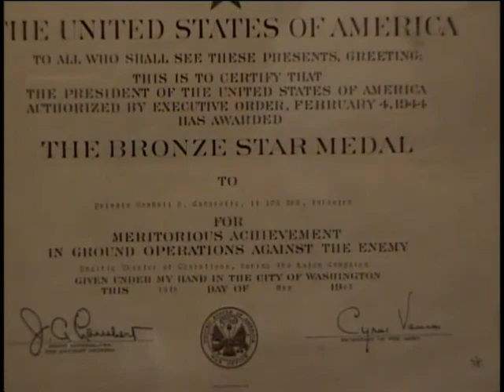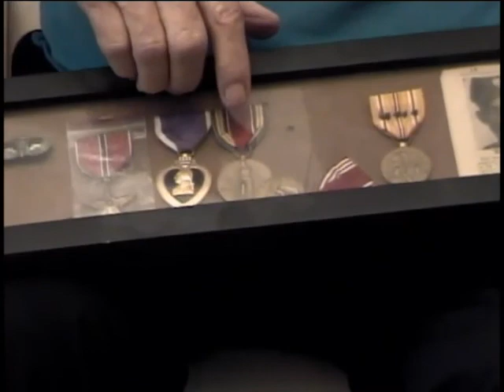Wendell Cadarette, Private First Class, US Army, World War Two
E-3 (Private First Class) Wendell Cadarette
DOB: 3 August 1925
Hometown: Worcester, MA
Place of Birth: Worcester, MA
2 August 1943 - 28 January 1946
United States. Army. Parachute Infantry Regiment, 503rd
9 June 2009
Island invasions
Cadarette, Wendell Phillip
Mamboro
Mindoro
Dulog
Philippine Liberation
New Guinea
Philippine Guerrillas
Detailed account of Jump School